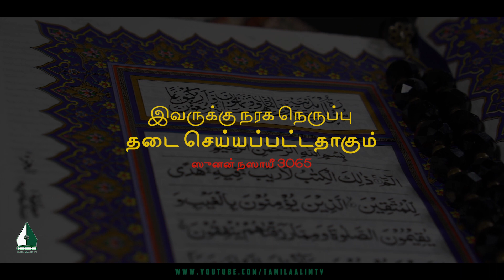இவருக்கு நரக நெருப்பு தடை செய்யப்பட்டதாகும் | Tamil Aalim Tv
இவருக்கு நரக நெருப்பு தடை செய்யப்பட்டதாகும்